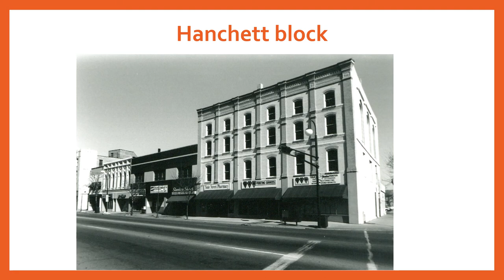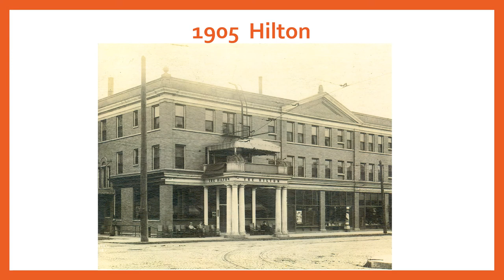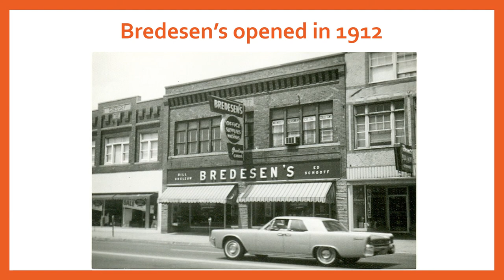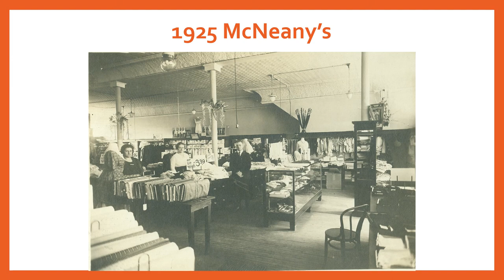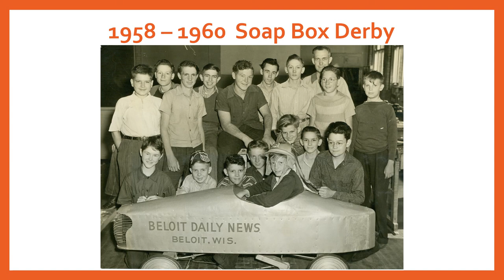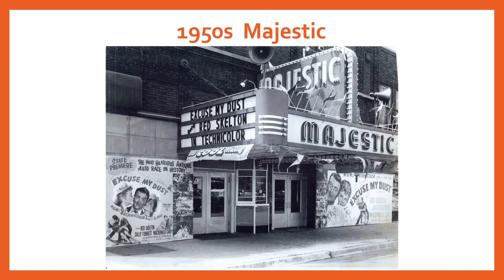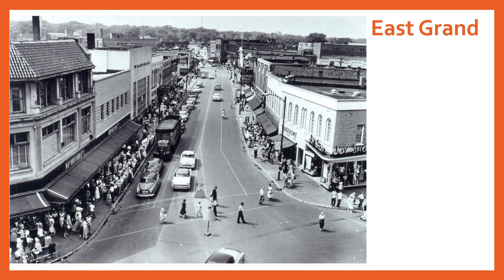Historical Timeline of Downtown Beloit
This picture project was put together with the Beloit Historical Society. To view many photos in person, please stop by our office at 557 E. Grand Avenue. They also put together this great video showcasing many historic photos of downtown Beloit throughout the years.
To check out our display, stop in any time Monday through Friday, 9 am to 5 pm or stop in during our Beloit WINTER Farmers' Market Saturdays (November through April) from 9 am to 12 pm.